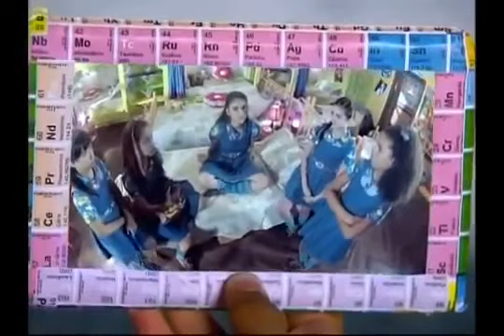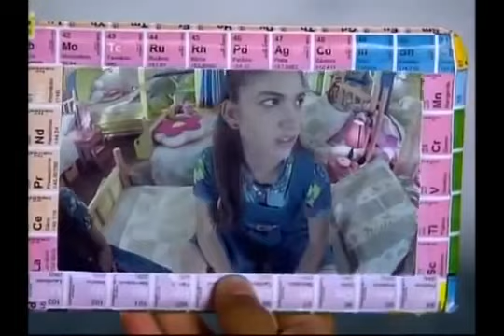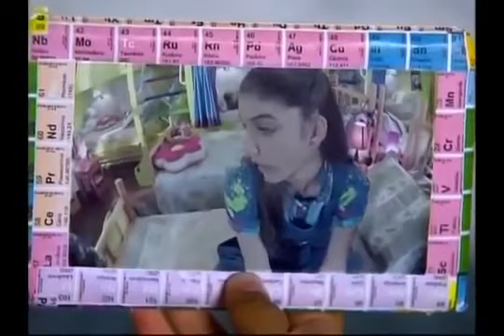História de mili é JP parte 17